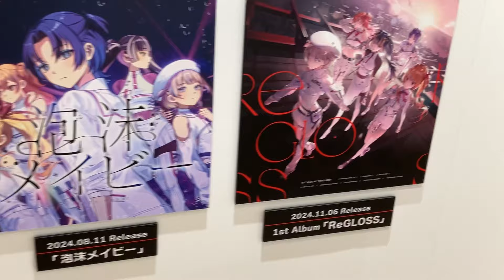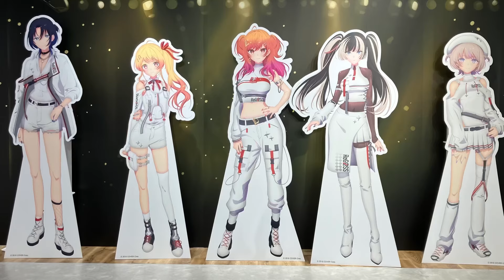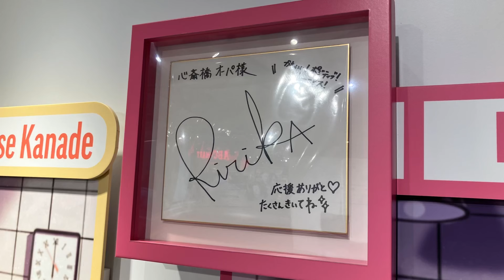hololive DEV_IS「ReGLOSS 1st Anniversary」ONLY STORE フォトスポット スタンディパネル サイン色紙 原画 グッズ展示 ホロライブ リグロス VTuber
火威青、音乃瀬奏、一条莉々華、儒烏風亭らでん、轟はじめ